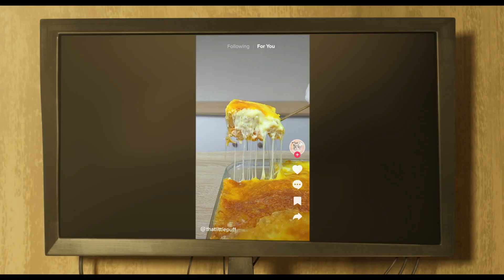THE GARFIELD MOVIE Clip (2024) - Food ASMR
Watch the official clip from The Garfield Movie! In theaters May 24, 2024.

Garfield, the world-famous assembly-hating, lasagna-loving apartment cat, is about to embark on a wild adventure in the big wide world. After an unexpected reunion with his long-lost father - the shaggy alley cat Vic - Garfield and his canine friend Odie are forced to leave their perfect home and pampered lives behind and accompany Vic on a hilarious heist with a lot at stake.